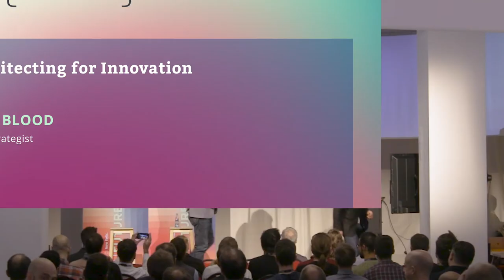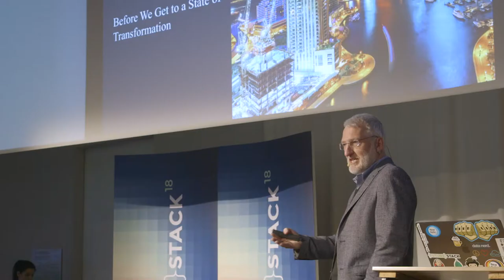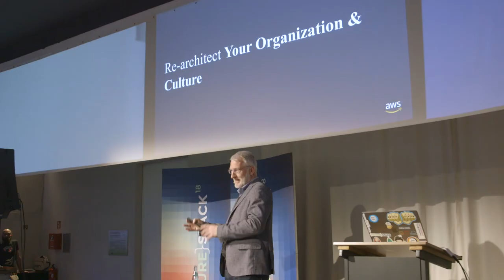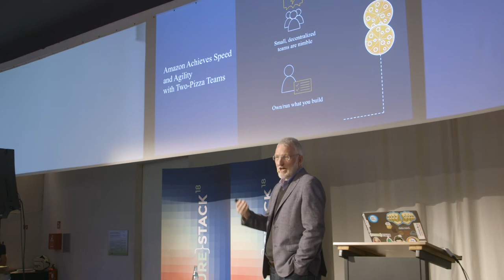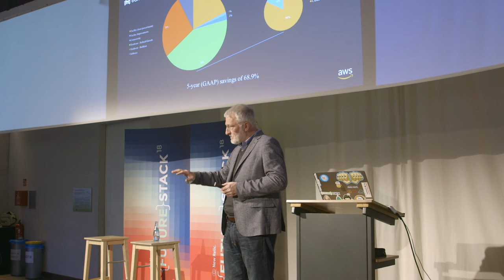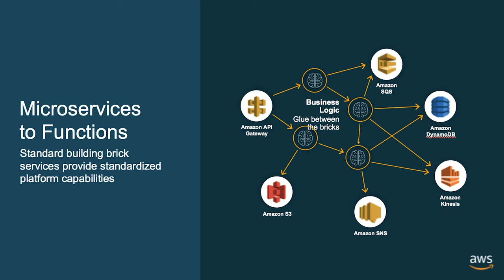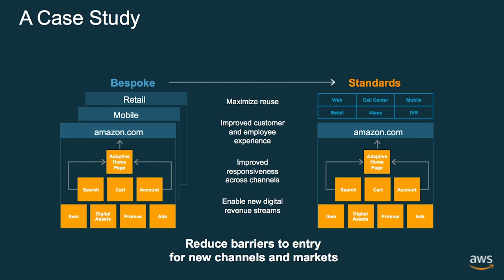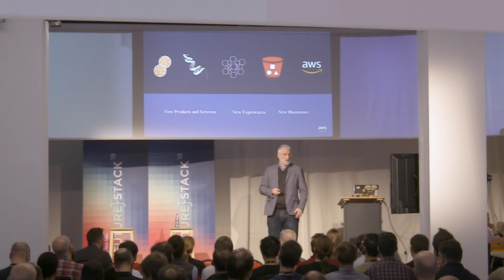Re-Architecting for Innovation – Thomas Blood from Amazon Web Services